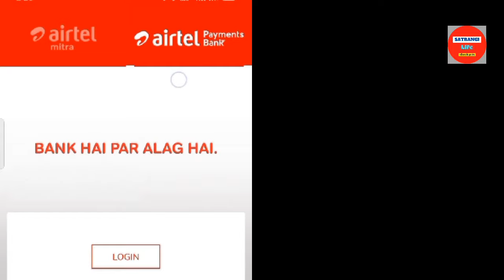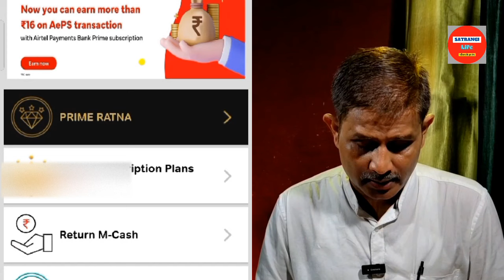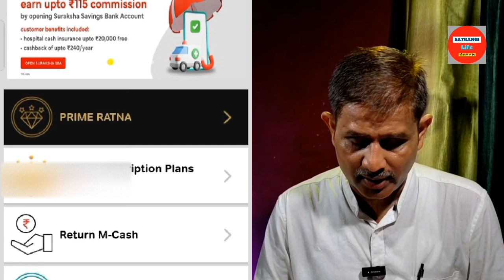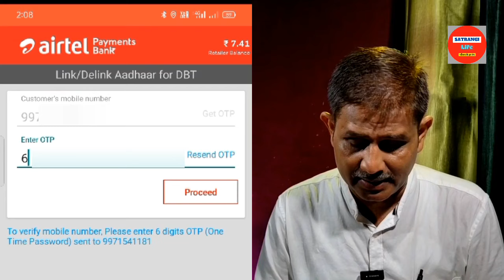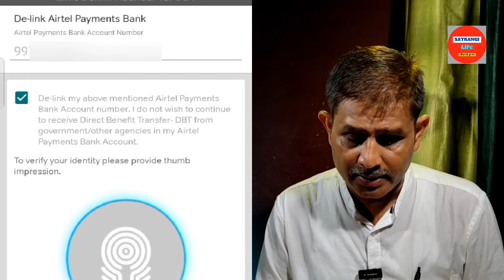Airtel Payments Bank Account Band Kaise Kare ll How To Close Airtel Payment Bank Account ll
Airtel Payments Bank Account Band Kaise Kare ll How To Close Airtel Payment Bank Account ll airtel @satrangibusinessideas

जब से सहारा रिफंड पोर्टल लॉन्च हुआ है लोगों की परेशानियां बढ़ गई है उन्ही परेशानियों में से एक है पोर्टल पर आधार सीडेड बैंक में Airtel Payment Bank का नाम आना तो इस वीडियो में जानेंगे Airtel payment bank को कैसे
हटाएं या delink करें।

मेरे चैनल पर आएं इसके लिए बहुत बहुत धन्यवाद।

**सहारा के और लाभदायक वीडियो के लिए इस 👇Playlist के लिंक पर जाएं।**

Airtel payment Bank ko kaise
hataye
delink kare
Aadhar seeded bank se Airtel
payment Bank ko kaise hataye
Aadhar seeded bank me Bank ko
kaise add kare
Bank ko dbt se kaise link kare
Bank account ko dbt se kaise link
kare
Bank account ko dbt se kaise
jore
Bank account ko aadhar se kaise
link kare
How to delink Airtel payment
Bank from Sahara portal
Bank from aadhar seeded bank
How to add my bank account to
Aadhar seeded bank
Airtel payment Bank kyo nahi hat
Raha hai
Remove Airtel payment Bank
from aadhar seeded bank
Sahara portal se Airtel payment
Bank ko kaise hataye
airtel payment bank block kaise kare
How to delete airtel payment bank account
airtel wallet delete kaise kare
airtel wallet dormant account
how to close airtel payments bank account
online
how to close airtel payments bank saving
airtel payments bank account band kaise
kare
account
how to delete airtel paymets bank online
airtel payments bank account delete kaise
kare
airtel payments bank account close kaise
kare
how to delete airtel payments payments
bank account permanently
airtel payments bank account closing
process
airtel payments bank account close online
airtel payments bank account online close
kaise kare
sahara refund portal online kaise kare
CRCS Refund form 2023
How to fill sahara refund portal Online apply
2023
Sahara Paisa bapas form kaise bhare
Sahara refund process
Shara refund online
sahara india refund online kaise kare
sahara india refund online form kaise bhare
sahara india latest news
Sahara refund documents
Sahara refund online claim 2023
Shara refund online
Sahara portal OTP problem
Sahara Paisa bapas
Sahara India pariwar
Jankaripur sahara refund online application
form 2023 kaise bhare,sahara refund money
portal,sahara india refund apply online kaise
kare,sahara refund process,sahara refund
form kaise bhare online,sahara india refund
portal,sahara india refund portal online
process,sahara paisa online kaise
kare,sahara ka paisa ke liye online kaise
karen,sahara india refund apply online,crcs
sahara refund portal apply online,sebi sahara
refund online application form,sahara refund
portal online Sahara India Paisa Refund
Online Form Kaise Bhare | Sahara Refund
Portal online Apply 2023 | Sahara Claim form
me name. father's name.FD maturity hone
paasbook nahi hai hamera pass kaise hoga
sahara refund, sahara passbook claim
kar sakte hai,claim button pr click kre rahe
hai,stars mutipupose society ke bond,sahara
credit cooperative socity limited,sahara
membar ke pass investment proof nhi hai to
uska refunbale kaise hoga,Stars
multipurpose society ka claim kaise karna
hai,MERAA 5 BOND HE. 4 BONDS UPLOAD
HOGAYAA HE PAR 5 WAA UPLOAD NEHI HO
RAHA HE,Sahara q shop product range
limited konsi society mai aaegi,bond per
name kuchh aur hai aur documents per
Naam kuchh aur,band per name kuchh aur
hai aur documents per Naam kuchh aur,4
scheme me paisa to 4 ko eke sath apply
karna hai ya alag alagsahara, सहारा की पासबुक
है लेकिन उसमें पेसो की एंट्री नही है तो पैसे फ्रॉम में कैसे
भरे गे,Kya nominee bhi clam kar sakta hai,अगर
एक ही नाम से 2 फिक्सपोसिट हैं अलग अलग कंपनी में तो
Pan card kaise joode, Sir koi